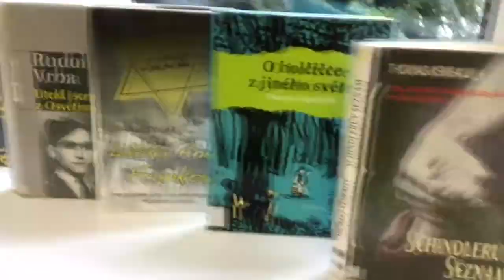Pod hvězdou Davidovou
!!! S ohledem na citlivost tématu nebudou promítány žádné drastické záběry.